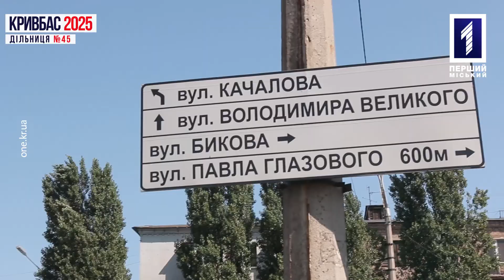Марафон: Кривбас 2025. Округ №45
Жителі Катеринівки, вирішуйте самі, що має зробити міська та районна влада у вашому мікрорайоні у наступні 5 років!!!

Шукай «Перший Міський» сьогодні у сорок п'ятому окрузі. Він охоплює приватний сектор Катеринівку, що неподалік площі Володимира Великого, та вулицю І. Авраменка: від станції «Бульвар Вечірній» до вулиці Бикова.

Пиши, яким ти бачиш свій житломасив у коментарях! Автор найоригінальнішої пропозиції потрапить до прямого ефіру.

Перед виборами місцевих депутатів «Перший Міський» передасть кандидатам сформований список вимог, які ми складаємо разом із вами просто зараз!